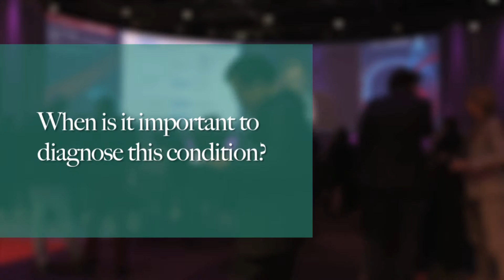ESC 2015: MINOCA diagnosis and finding underlying cause-Prof Beltrame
Professor John Beltrame speaks to Cardio Debate and Radcliffe Cardiology about MINOCA diagnosis and if this should prompt further investigation to find the underlying cause.

TRANSCRIPT

What is MINOCA?

MINOCA stands for Myocardial Infarction with Non-Obstructive Coronary Arteries. So to fulfill the criteria for this condition you have to have the universal criteria for acute myocardial infarction, so that’s a troponin rise associated with clinical features of a myocardial infarction, as well as having evidence of non-obstructive coronary arteries on angiography – so that’s having no stenosis that are 50 per cent or more. And that’s the definition of MINOCA.

When is it important to diagnose this condition?

The condition is diagnosed shortly after angiography. So when a patient presents with what’s thought to be an acute myocardial infarction undergoes coronary angiography and no significant stenosis are recognized, that’s when the diagnosis is made.

So it’s not a diagnosis where these is a clear cause for the myocardial infarction with the raised troponin. For example, if you have a young patients who presents with a viral-like illness associated with pleuritic chest pain, the diagnosis of myocarditis is the likely cause and you are merely taking angiography to exclude significant coronary artery disease. Then that diagnosis should be myocarditis and not MINOCA.

Whereas the reason for establishing the diagnosis of MINOCA is where the cause is not quite clear, and it is to prompt the clinician for further investigation.

So for example, in some cases because there is no significant coronary artery disease some clinicians would suspect that perhaps the patient hasn’t had a myocardial infarction. However it is important to understand what the cause is.

So similar to heart failure, you can diagnose heart failure and then you have to diagnose the cause. You diagnose MINOCA and you have to find the underlying cause. And probably the most common cause is myocarditis, but there are certainly other causes that need to be considered.

So the first investigation that really should be considered is a cardiac MRI, because when you undertake a cardiac MRI it will give you the diagnosis of myocarditis, you can also see if there is a typical myocardial infarct on the MRI, and may also give you clues to other unusual causes such as a cardiomyopathy.

Why is MINOCA important?

It’s important because in contemporary cardiology the underlying is not identified. So one of the important causes coronary artery spasm, the cause of the myocardial infarction. So if that’s the case, and our research shows that somewhere between 20 to 25% of cases coronary artery spasm is responsible, this can be treated effectively with calcium channel blockers.

And so if a diagnosis of MINOCA is not made and therefore it prompts further investigation, such as looking for coronary artery spasm, then effective treatment may not be implemented.

Another causes to consider in about 10% of cases is that there may be an underlying thrombotic disorder, and so screening should be undertaken for that. But as we said the most common cause is myocarditis, and a cardiac MRI will help you identify that cause.

So again, the reason for making the diagnosis of myocarditis, is similar to heart failure, is to find the underlying cause of MINOCA.